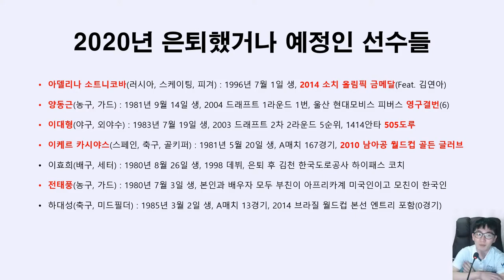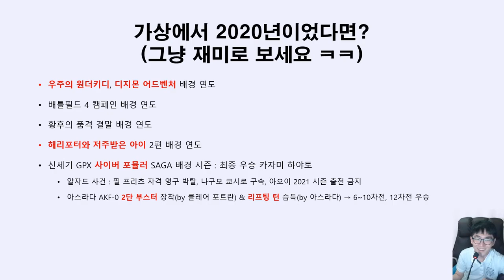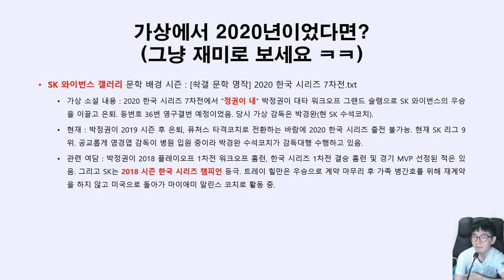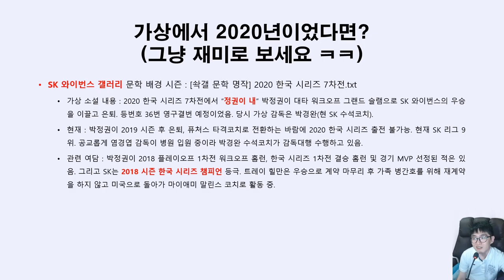2020년 전반기 역사 📚 결산 🚗 자동차에 🚘 2단 부스터가 나올 줄 알았는데 안 나오네요(Feat. 원더키디, 정권이 내) | 지테TV 사심 史心 역사 201화 3부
원래 2020년에 원더키디 배경 연도이기도 하고 아스라다 2단 부스터가 나오는 시즌이기도 한데... 자동차에 부스터가 안 달리는군요. 아하하하하하;;